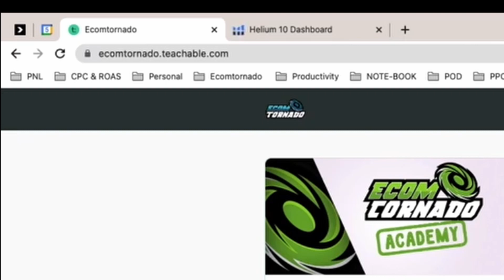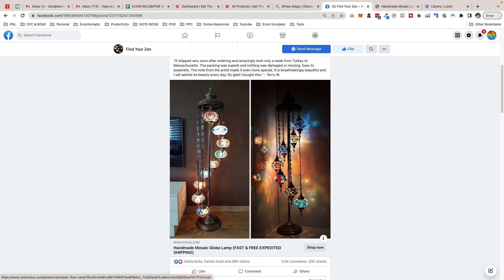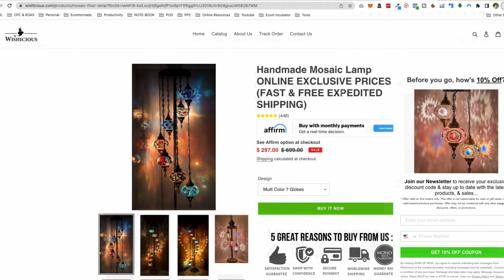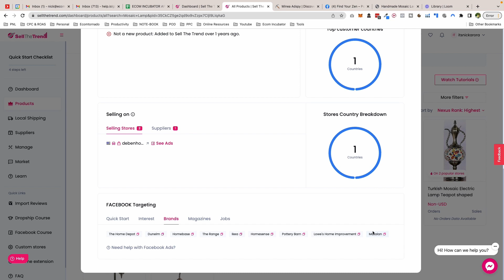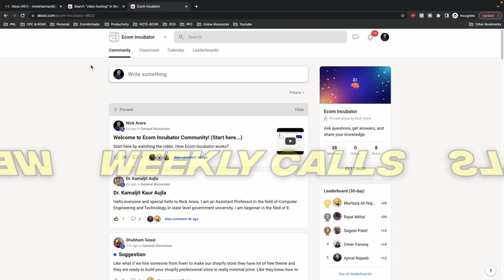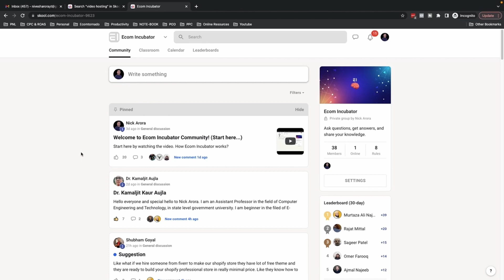$5000 Per Day Product Revealed | Products To Sell in Q4 | Shopify Dropshipping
🔥🔥 Training 🔥🔥
  Build Your Business on Amazon and Claim Your Offer Today

My channel is all about teaching you insanely actionable Ecommerce Strategies, marketing and grow your ecommerce empire.

So if you're a serious Ecom marketer that wants to use Actionable and Real Strategies to scale their shopify or Ecom business, make sure to subscribe to my channel right now.

My channel only publishes videos that focus on real and authentic strategies that works.